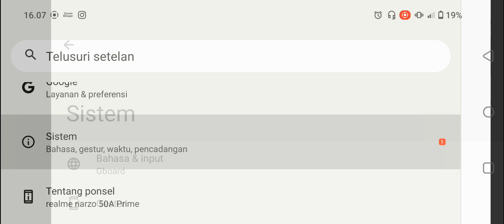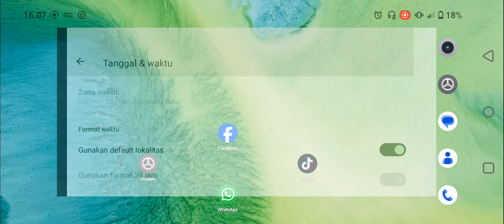Cara Mengaktifkan Format Waktu Berdasarkan Lokalitas di Hp Realme